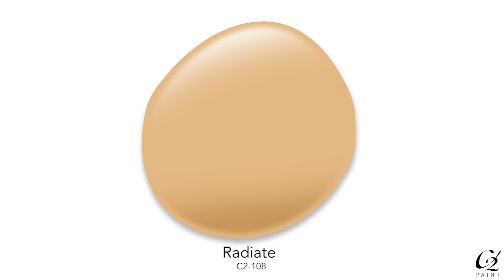C2 Paint - Summer Colors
C2 Paint is synonymous with superior paint color —and that's no accident. We have invested in the finest ingredients, a one-of-a-kind colorant system and exclusive technology to create sophisticated, alluring choices that awaken our appreciation for the natural world. It's the dynamic blend of artisanship and innovation that allows our full-spectrum paint colors to achieve premium product performance and unmatched luminosity.